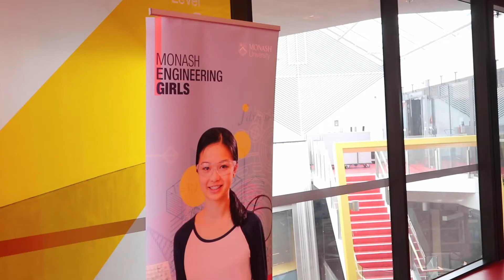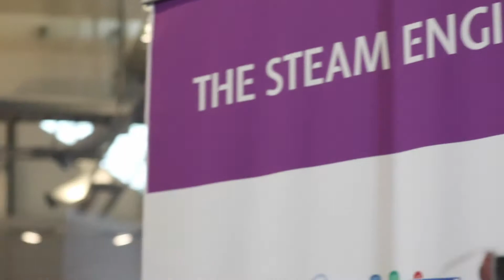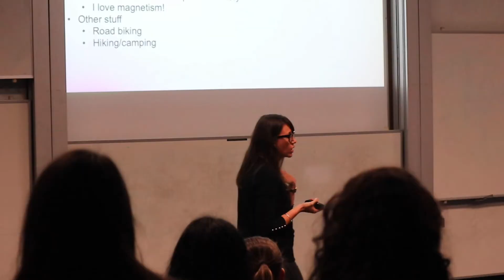Monash Engineering Girls (MEG) - Engineering 101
In 2019, we hosted the very successful Monash Engineering Girls (MEG) “Engineering 101” event, and welcomed over 60 high school girls to Monash.

The girls took part in an amazing The STEAM Engine Co. workshop, run by Monash Engineering Alumni, Marissa Thomas. Dr Julie Karel gave the girls a taste of uni life with her fascinating lecture on the thermodynamics of materials. And our student clubs and teams provided a chance to speak to current Monash engineering students to find out about their experiences.

For details on how to join Monash Engineering Girls, head

You can also check out all of the great workshops The STEAM Engine Co. run